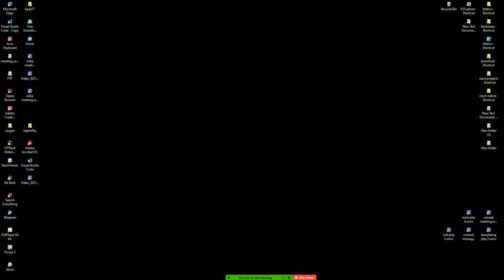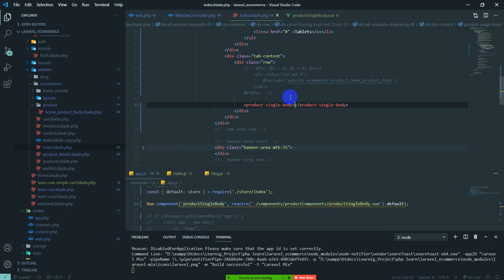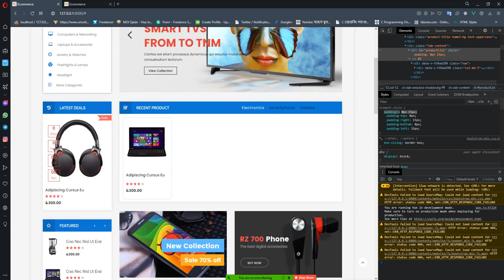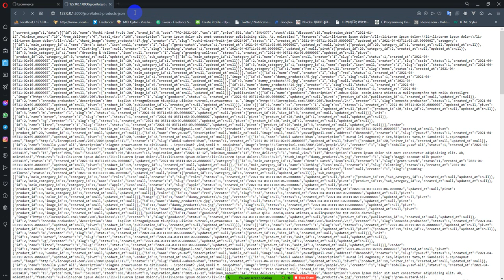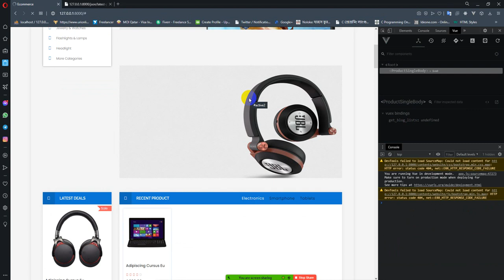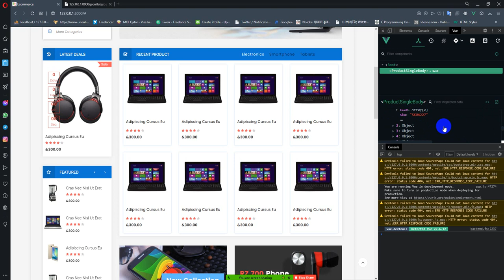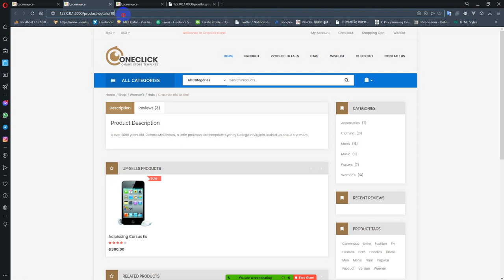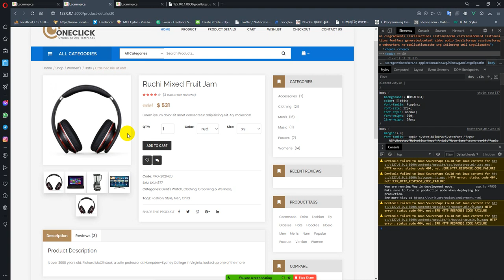Laravel 8 ecommerce 15 - ( product lists , product details )